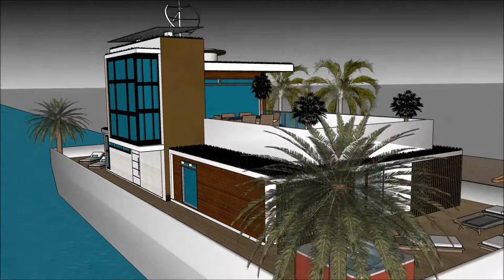हाउसबोट्स हॉलंड आर्किटेक्चर ड्रॉइंग हाऊस होम आर्किटेक्ट घर बांधतो प्रवास आर्किटेक्ट वीडियो सिम 4 जपा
The floating house villa houseboatzania launching an innovative high-end luxury yacht floating house villa mansion home design potentially as a display of exhibition of the हाउसबोट्स हॉलंड आर्किटेक्चर ड्रॉइंग हाऊस होम आर्किटेक्ट घर बांधतो प्रवास आर्किटेक्ट वीडियो सिम 4 जपा.

The collection of the Floating house villa houseboatzania concept of हाउसबोट्स हॉलंड आर्किटेक्चर ड्रॉइंग हाऊस होम आर्किटेक्ट घर बांधतो प्रवास आर्किटेक्ट वीडियो सिम 4 जपा consists of high luxury and architectural art pieces in minimalism combined with living on the waterfront of the harbour.

The floating house villa mansion yacht design has the basis to sustain living with high standards and contemporary structural design हाउसबोट्स हॉलंड आर्किटेक्चर ड्रॉइंग हाऊस होम आर्किटेक्ट घर बांधतो प्रवास आर्किटेक्ट वीडियो सिम 4 जपा with numerous of prospects for excessive living and celebrating the desire of life worldwide: